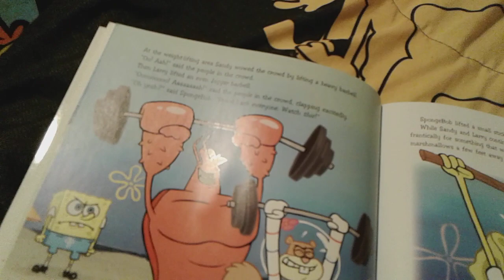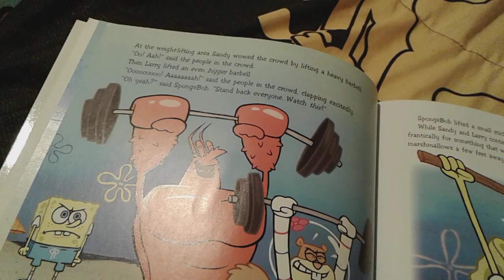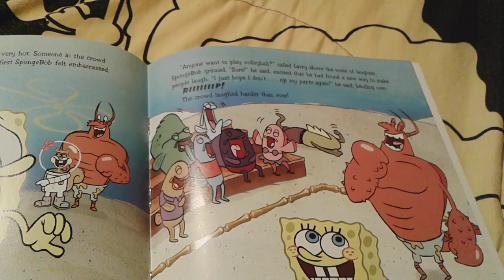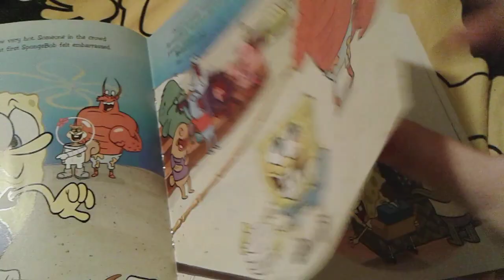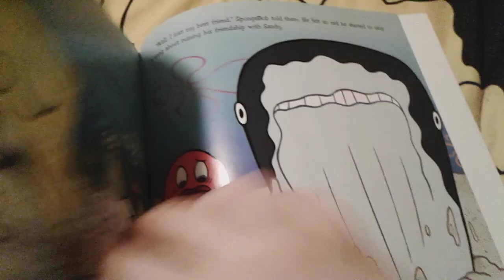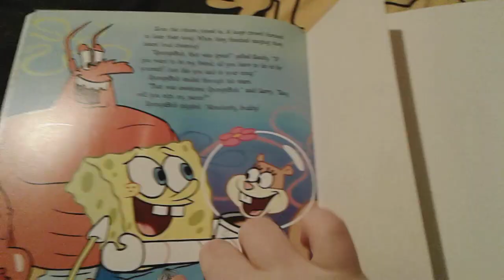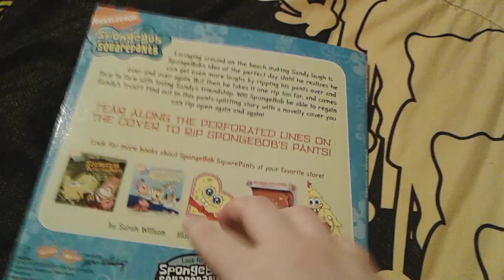SpongeBob Ripped Pants